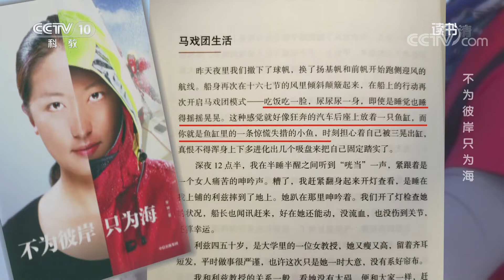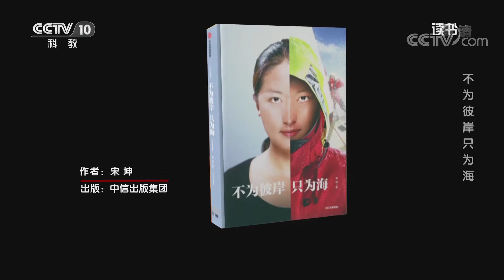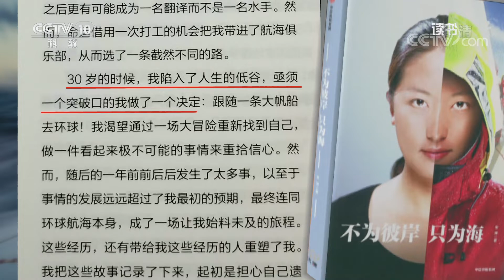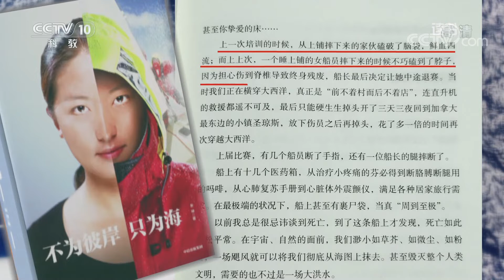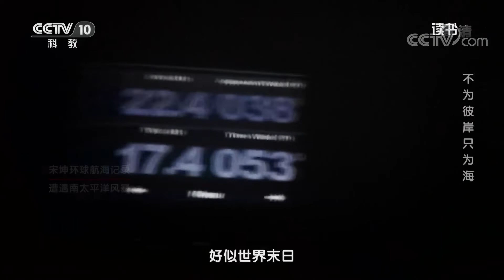《读书》 20210314 宋坤 《不为彼岸 只为海》 不为彼岸只为海| CCTV科教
本期节目主要内容：宋坤是一位帆船比赛解说员，帆船上的生活条件恶劣，而她却曾在“青岛号”帆船上生活了315天。宋坤就是乘坐“青岛号”这艘帆船参加了克利伯环球帆船赛，途中很多人都放弃退却了，而她却坚持了下来。本期一起来读这本《不为彼岸 只为海》，来看一位女子超乎寻常的海上故事。（《读书》 20210314 宋坤 《不为彼岸 只为海》 不为彼岸只为海）